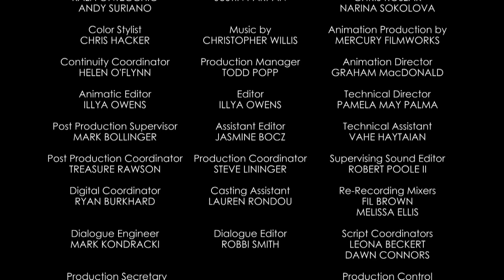Mickey Mouse Shorts - Dog Show